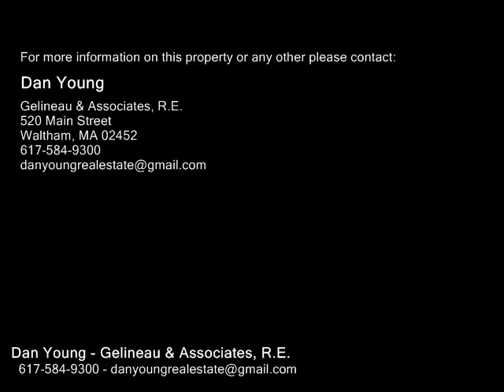50 GREEN ST, Brookline MA 02446 - Rental - Real Estate - For Sale -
50 GREEN ST, Brookline MA 02446  Rental  Real Estate  For Sale   SHORT TERM LEASE ONLY NOW until 7152017 This is a FULLY FURNISHED 1 bed condo rental in the heart of COOLIDGE CORNER Brookline. Well maintained condo building is steps to everything. RENT INCLUDES HEATHW AND FURNISHINGS Unit has spacious living rm w eating area, good size bedrm, hardwood floors, dishwasher, disposal, ac unit in bedroom & a balcony. Building has an elevator, trash on each level & ample laundry machines in basement and a pool for use in the summer. Sorry no pets allowed. Great location near everything including the GREEN LINE. Tenant to pay for electric and cableinternet. There is minimal close space here. NO PARKING HERE. Broker fee applies.

Dan Young
Gelineau & Associates, R.E.